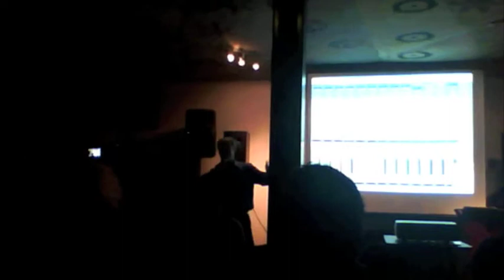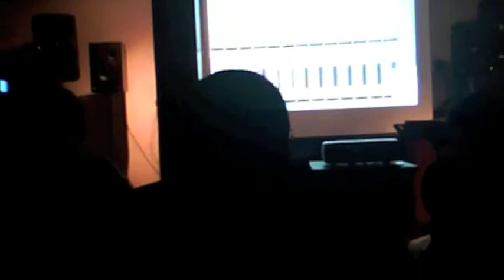Waves Eddie Kramer Seminar Part 1 of 8.mov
Waves seminar with Eddie Kramer.

Shot by Ashley Smith

ProToolerBlog.com